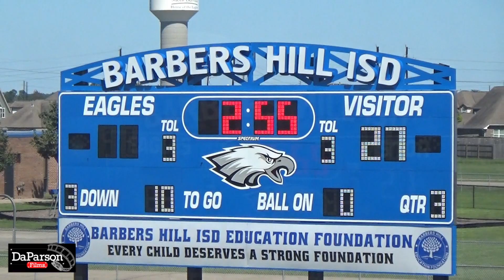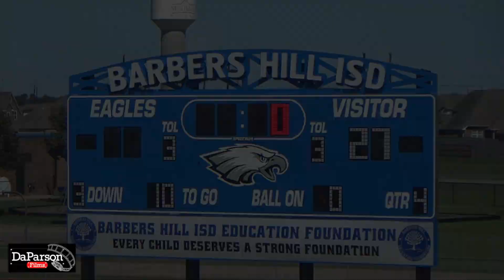Week 8 - JUNIOR - Friendswood Broncos at Barbers Hill Eagles